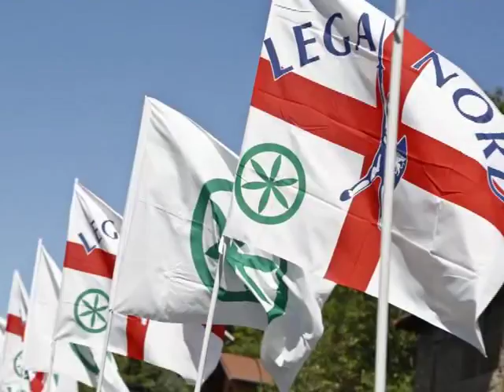LA LEGA NORD SI PREPARA PER LE ELEZIONI AMMINISTRATIVE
In vista delle prossime elezioni amministrative nell’imperiese, la Lega Nord ha affidato a una terna il compito di affiancare la segreteria del carroccio di Imperia nelle trattative. Ne Fanno Parte Sonia Viale, Alessandro Piana e Flavio Di Muro.